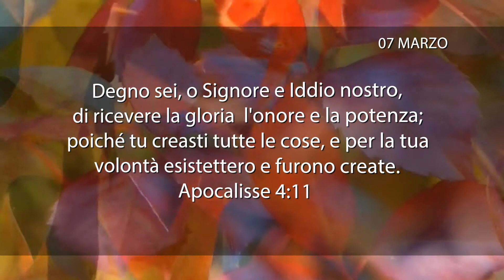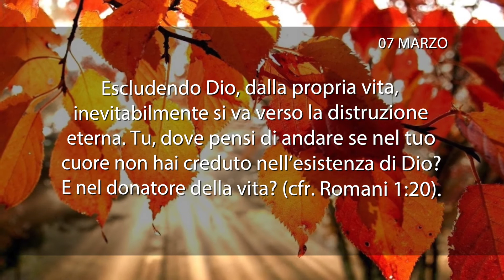Meditazione del 07 Marzo 2018 “LA NOSTRA BANDIERA”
Meditazione del 07 Marzo 2018 “LA SORGENTE DELL' UNIVERSO”